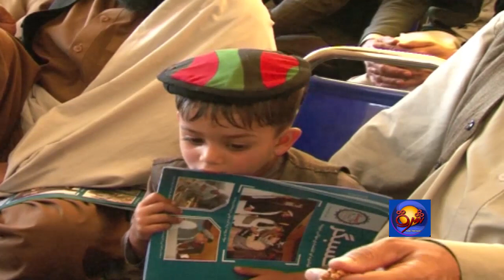د ۱۳۸۶ کال د ګل نارنج دودیزی مشاعری لومړی برخه / Adabe Anzor Part 1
Adabe Anzor Part 1 آدبي انڅور